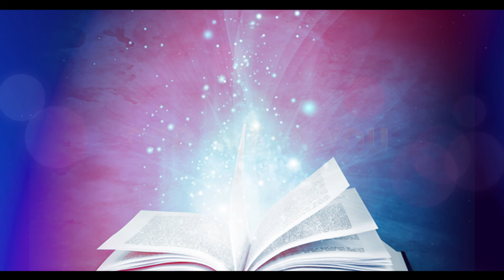Different Levels Of Relationship With Christ - Rev. Ritu Kaur